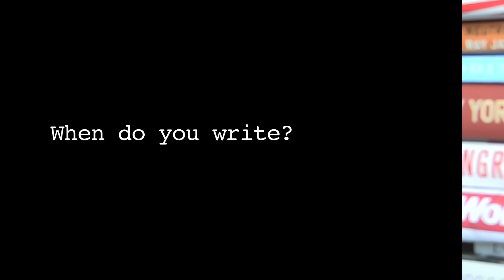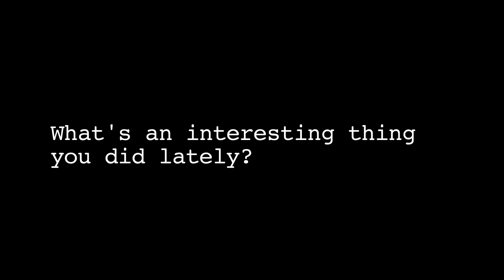Jonathan Franzen: The Leonard Lopate Show Book Club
Find out what science fiction Jonathan Franzen was reading in Jr. High as well as some neglected writers he really thinks you should be reading.